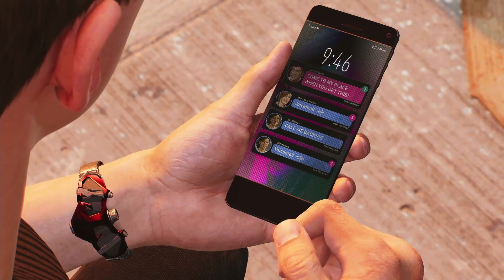Spiderman 2 #19 : Peter possédé !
! Let's Play sur Spiderman 2 !

😉Bon visionnage 😉